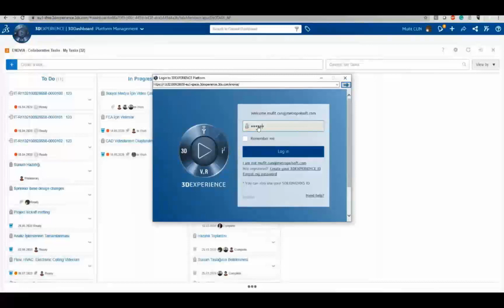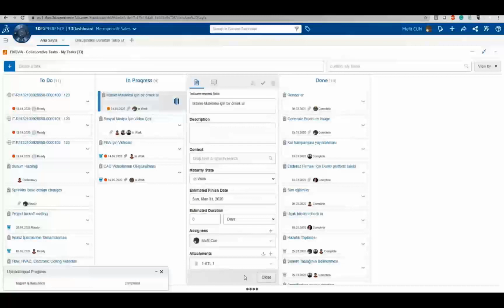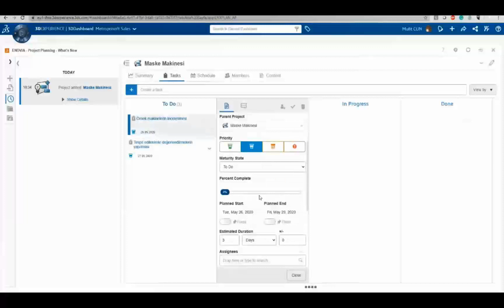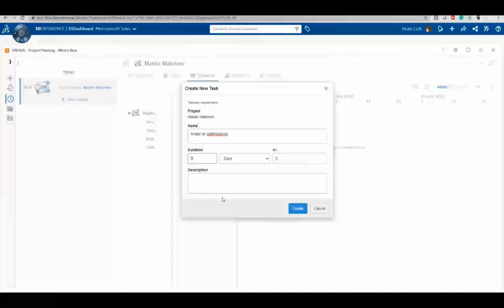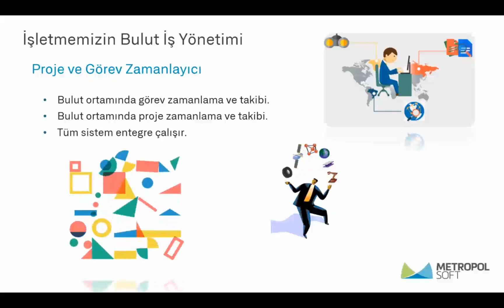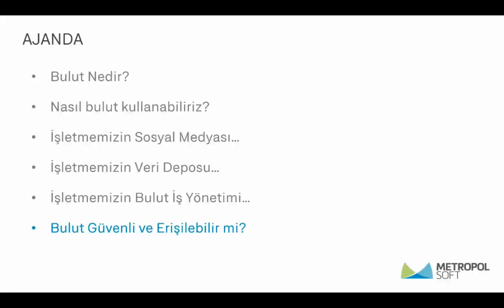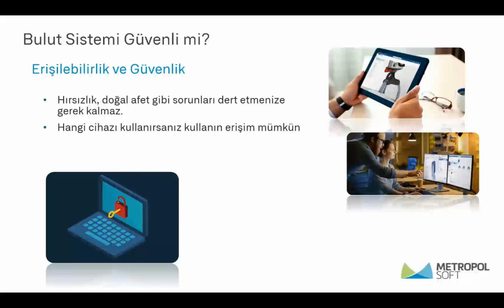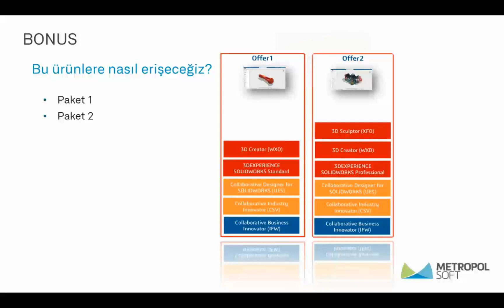SOLIDWORKS ile 3DEXPERIENCE Bulut Teknolojisi Entegrasyonu #4 Proje Yönetimi Güvenlik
01 Haziran 2020 tarihinde gerçekleştidiğimiz webinarın en önemli kısımlarını sizler için paylaşıyoruz.
Dördüncü videomuzda proje yönetimi güvenlik konusunu yeniden yayınlıyoruz.